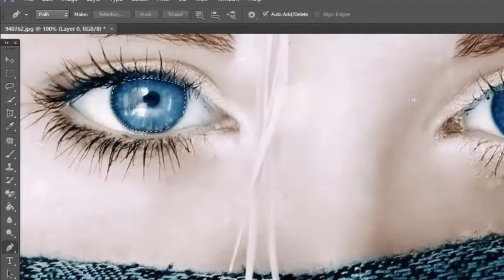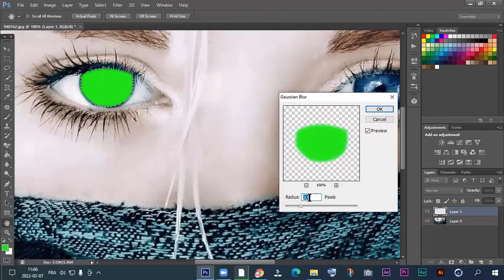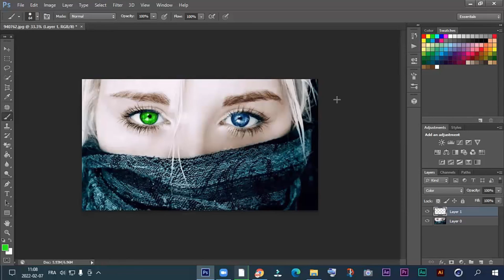تغيير لون العين في برنامج فوتوشوب في أقل من دقيقة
لخدمات التقنية  و شراء بطاقات العاب🎁🎃🎈
المدونة ✅👇